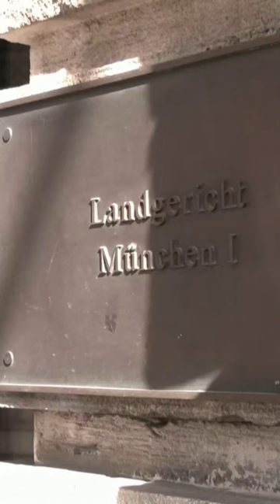Haftantritt in wenigen Tagen: Star-Koch Alfons Schuhbeck muss ins Gefängnis